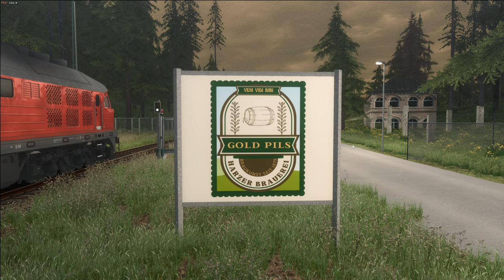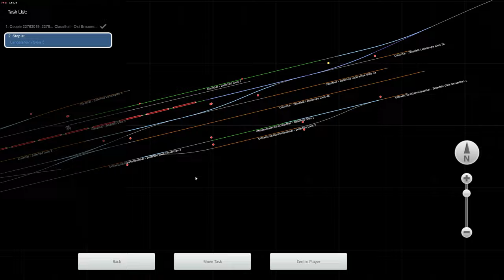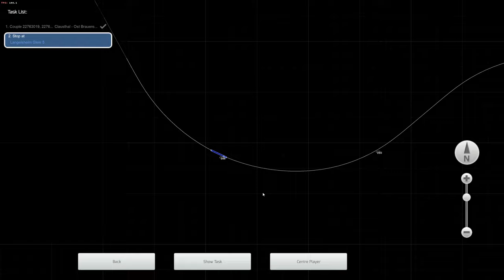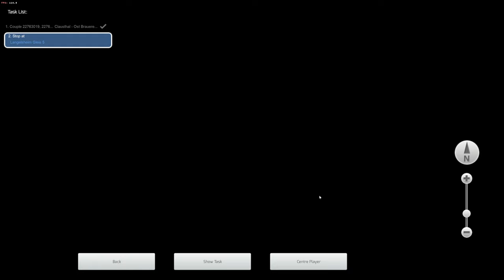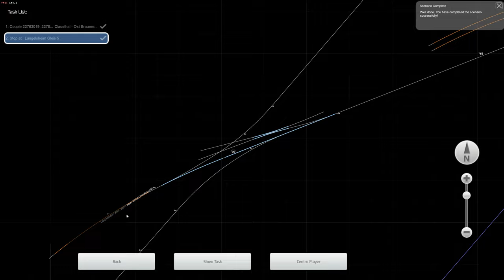TS Classic - ZUG MIT BIER!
Heute müssen wir Bier von einer Brauerei wegbringen, da geht bestimmt nix schief!